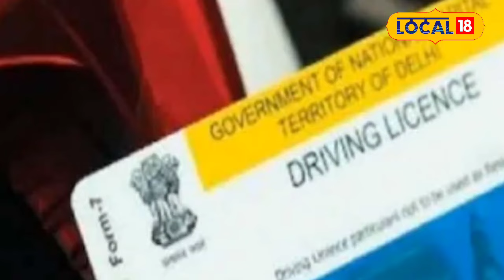Traffic Rule: आता थेट लायसन्स रद्द होणार! Drink & Drive करणाऱ्यांना पुणे पोलिसांचा इशारा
Incidents of hit and run came to light in Nashik, Mumbai along with Pune. Therefore, the traffic police in Pune have started filing cases against those who drink and drive. Now, if someone is found driving under the influence of alcohol, the first thing to do is to cancel his driving license.

पुण्यासह नाशिक, मुंबईत हिट अँड रनच्या घटना समोर आल्या. त्यामुळे पुण्यात वाहतूक पोलिसांनी ड्रिंक आणि ड्राइव्ह करणाऱ्यांवर गुन्हे दाखल करण्यास सुरूवात केलीये. आता जर कोणी दारू पिऊन गाडी चालवताना आढळलं, तर सर्वात आधी त्याचं ड्रायव्हिंग लायसन्स रद्द करण्यात येणार आहे.